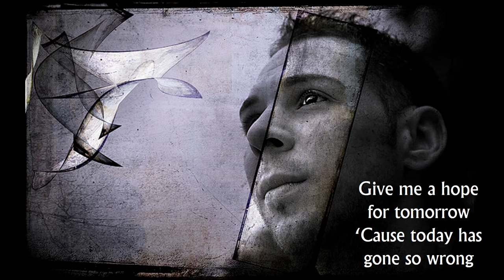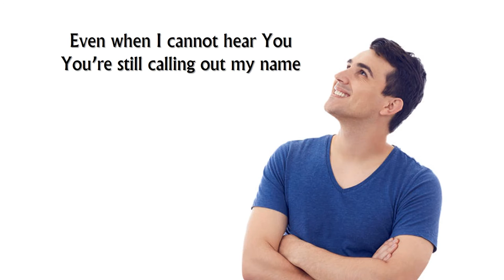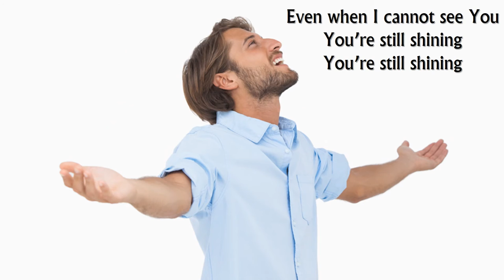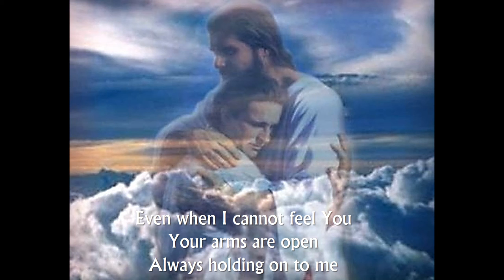Shane & Shane - Faith To Believe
Shane & Shane singing "Faith To Believe", from their album "Bring Your Nothing." Written by Shane Everett and Phil Wickham.